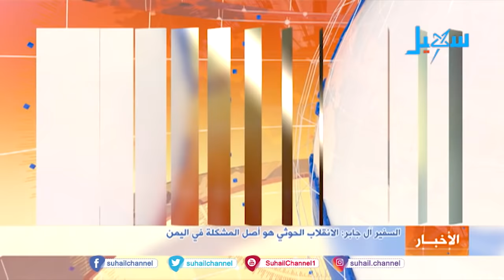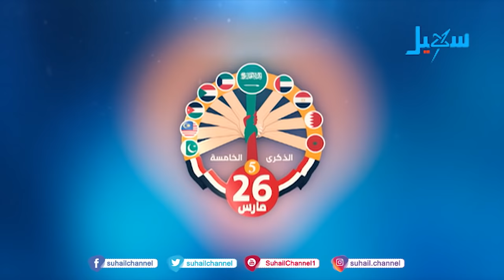نشرة الأخبار ( الرابعة مساءً ) 28-3-2020